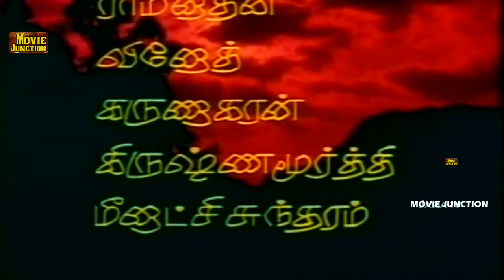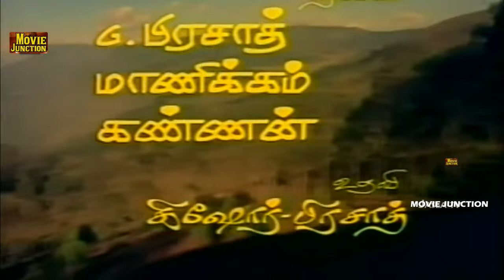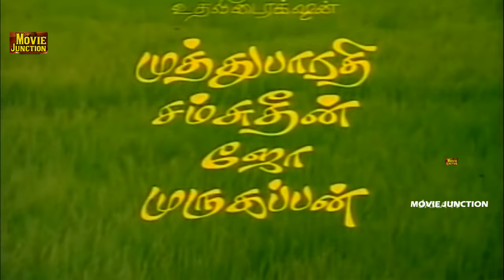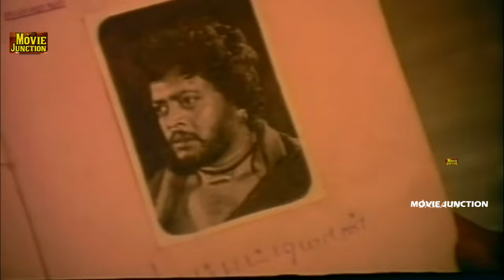Malaiyoor Mambattiyan | Thiagarajan, Saritha | Tamil Super hit Golden Movie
Malaiyoor Mambattiyan | Thiagarajan, Saritha | Tamil Super hit Golden Movie |  @Justwatch Tv

Malaiyoor Mambattiyan is 1983 Indian Tamil-language vigilante film directed by Rajasekhar, starring Thiagarajan, Saritha and Silk Smita. The film became a blockbuster and established Thigarajan as a star.

The film was remade in Hindi by Rajasekhar himself as Gangvaa with Rajinikanth and Shabana Azmi in the lead. Later in 2011, Thiagarajan remade this film with his son Prashanth, titled as Mambattiyan
Produced by               :    Siva. Ramadoss
                                           W. S. Sivashankar
                                           K. M. Ravi
                                           K. Muthukumaran
Written by               :    Rajasekhar
Story by                       :    Raghavan Thambi
Starring                       :    Thiagarajan
                                           Saritha
                                          Jaishankar
                                          Silk Smita
                                          Senthamarai
                                          Goundamani
                                         Sangili Murugan
                                         Senthil
Production
company             :     Sri Devi Bagavathy Films
Distributed by      :     Sri Devi Bagavathy Films